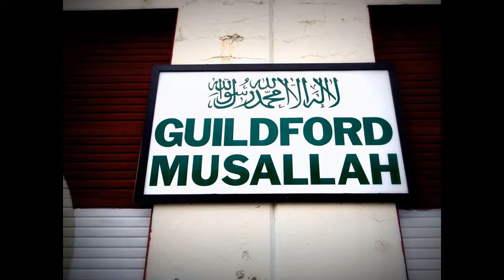HiMY SYeD - Guildford Islamic Cultural Centre/Guildford Musallah, 15290 103A Ave, Surrey BC 6/7/2017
HiMY SYeD -- Guildford Islamic Cultural Centre (GICC), Guildford Musallah, 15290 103A Avenue, Surrey, Unceded Coast Salish Territory, British Columbia, Canada, Wednesday June 7 2017